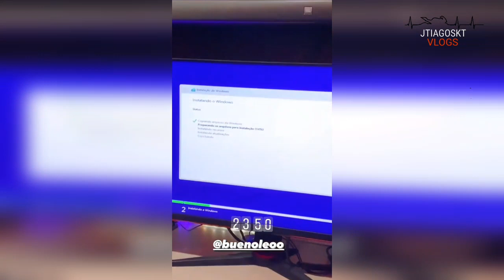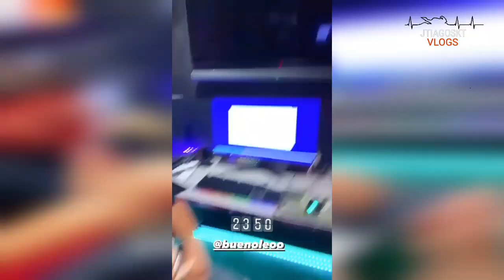Thiago Reis destrói a grama da casa dos HUNTERS e Leo da Hornet dedura para o Helton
Renato Garcia quase cai de skate

Canal adiministrado pro FÃ!

Seja Bem Vindo (a) ao Fã Clube Caçadorers de Lenda Você vai encontrar tudo sobre o Renato Garcia, Story , Entrevistas, Vídeos Exclusivos,e Muito mais, as Melhores Zoeiras de Renato Garcia e seus amigos, tudo por trás das câmeras.